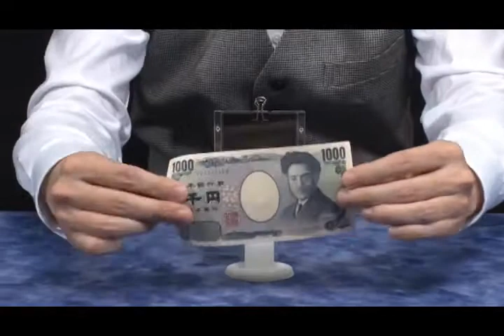Smart Guillotine by Tenyo Magic